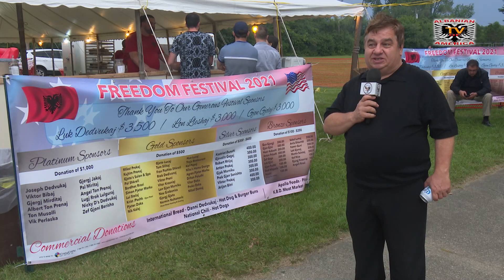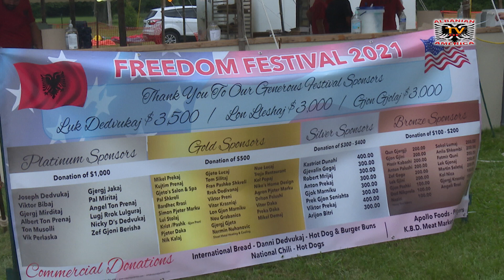Festivali Tradicional i Kishës Zoja Pajtore e Shqiptarëve